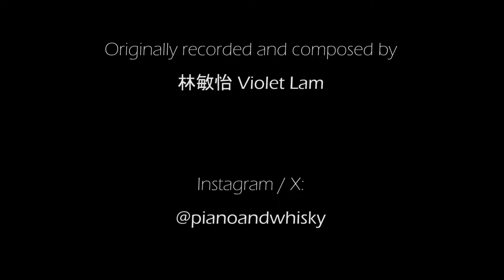李連杰 周星馳 龍在天涯 (1989) 林敏怡作曲 經典配樂 Blue Jeans Chyna (Cover)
全部吉他、貝斯、鼓、鍵盤都係小弟自己彈奏嘅。

這首電影音樂係李連杰第一部係美國拍既電影裡面嘅序幕曲。合演的還有利智、周星馳、同埋狄威。話說就係係哩部片嘅拍攝過程中、李連杰認識了佢嘅未來妻子利智。 哩部片都係周星馳因為【賭聖】成為星爺之前、所拍嘅幾部電影之一。

仲值得一提嘅係、這部電影係羅維公司【萬里電影有限公司】出品。佢就係李小龍首兩部成名作【唐山大兄 (1971)】同埋【 精武門 (1972)】嘅導演、亦都係成龍未加入嘉禾之前嘅經理人。

【龍在天崖】配樂係由林敏怡作曲。當時她同她的細佬林敏聰係香港80年代制作了很多經典流行歌曲、包括譚詠麟 、梅艷芳等的金曲。

80年代多數嘅香港電影配樂都從未出版過CD或者黑膠唱片。係這部電影片尾字幕雖然未提過製作和彈奏的樂手名字、當時林敏怡應該主要是彈奏電子琴、而吉他同埋貝斯應該是請了其他錄音室樂手彈奏。在當時、我想她大概是請了她在80年代其他錄音作品也時常見到的樂手 - 藍戰士同埋CHYNA樂團嘅單立文、吳士明彈奏。

現在要複製彈奏香港電影配樂唔係件容易的事。因為當時的音軌往往音質不太理想、需要重複聽很多次、複製每個樂器和音符。雖然我的音樂造詣未夠班、但都希望你會喜歡我的複製與彈奏。請在下面留言說說你的看法、Super Thanks 一律歡迎！

Dragon Fight (1989)
용재천애 / ドラゴンファイト / มังกรกระแทกเมือง / The Defector / 龍霸天下